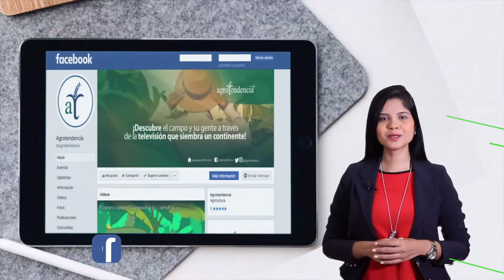Revocan amparo concedido a Monsanto para el uso de glifosato + Noticias del Agro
MÉXICO: Revocan amparo concedido al uso del glifosato.
COLOMBIA: Gremio ganadero da cuenta de las pérdidas ocasionadas por el paro.
PERÚ: Gremio lácteo denuncia estancamiento en la producción de leche.
FAO: Índice de precios de la carne subió más de 5 % en abril.
CHILE: Exportaciones de arándanos orgánicos alcanzan nuevo récord.